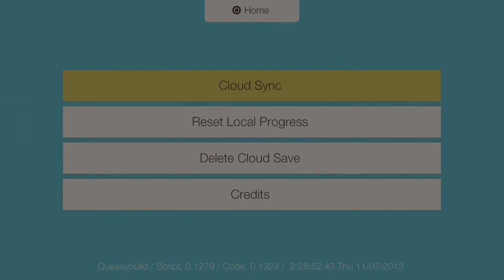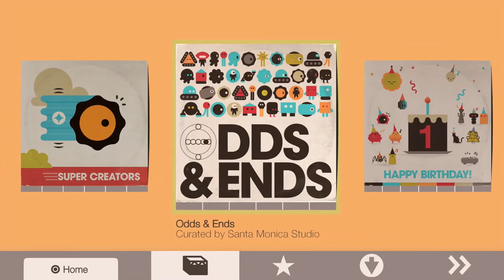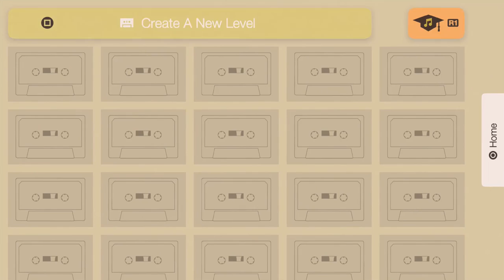Let's Play Sound Shapes: Music Platformer